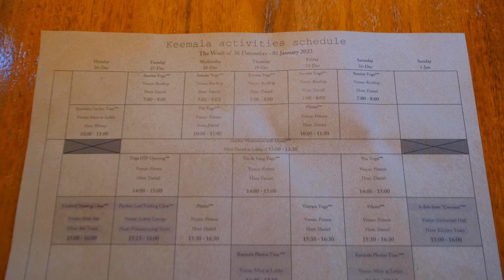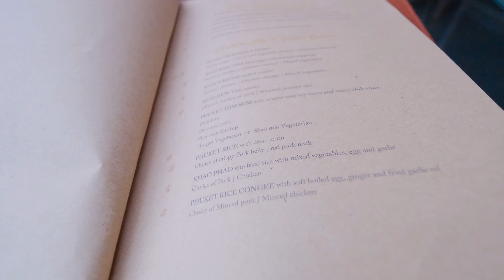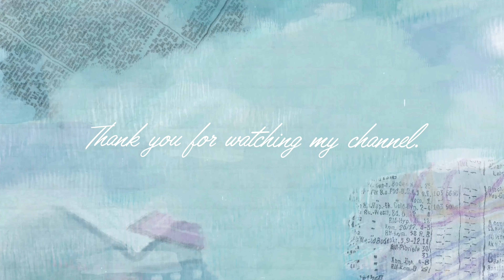鳥かごに泊まれる！？プーケットのラグジュアリーホテル「キーマラ（Keemala）」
Keemalaはタイのプーケットのカマラビーチの近くにあるホテルです。ツリーハウスやバードネストなどおもしろい形をしたホテルに泊まれて、非日常感を味わえます。
敷地内にはフォトスポットがいっぱいあり、敷地内を歩くだけでも楽しめます。
オーダーし放題の朝食もおいしく、何日でも滞在したくなるホテルでした。

📍10 88 หมู่ที่ 6 Nakanai Rd, Kamala, Kathu District, Phuket

💰料金　60000円から

⏳目次
0:00　オープニング
01:05　ロビー
02:01　ベッドルーム
03:48　洗面所・アメニティ・浴室
05:11　リビングルーム
08:31　展望台・ツリーハウス
10:42　プール
11:35　池・滝・吊り橋
13:26　夕食
15:06　夜景
16:51　朝食
18:25　エンディング

編集：VLLO